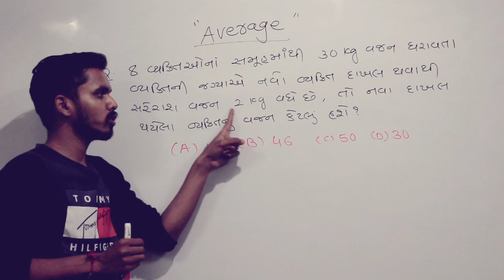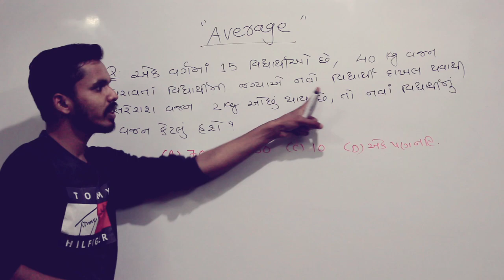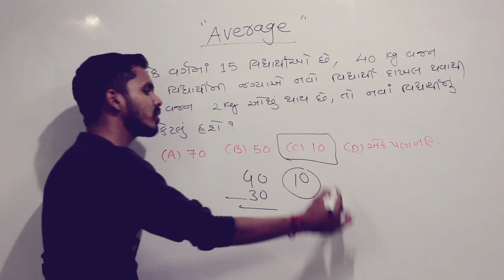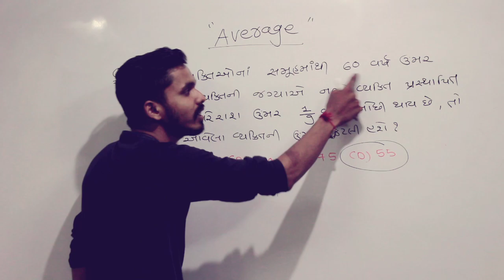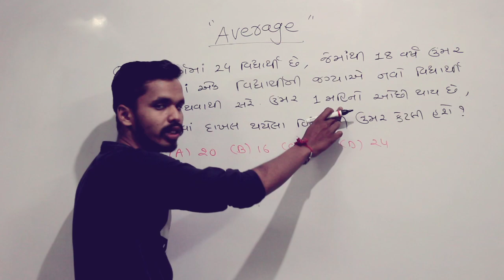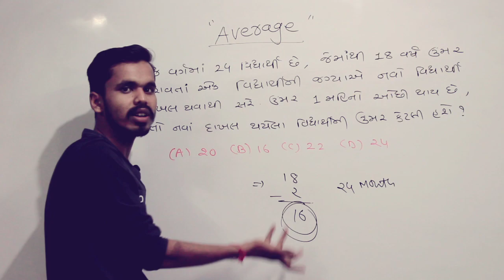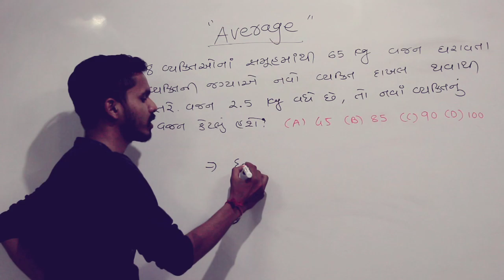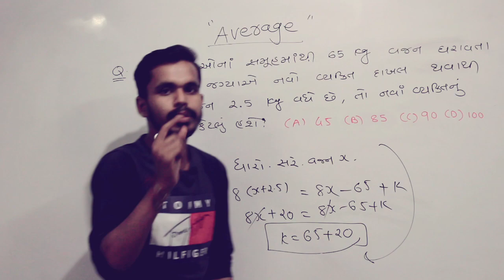સરેરાશ ભાગ 2 / Average part 2 by logical_maths / GPSC AVERAGE LOGICAL MATHS